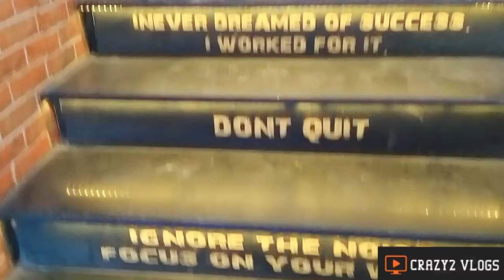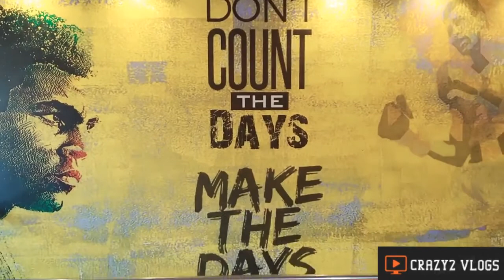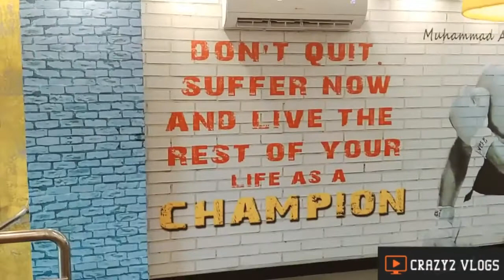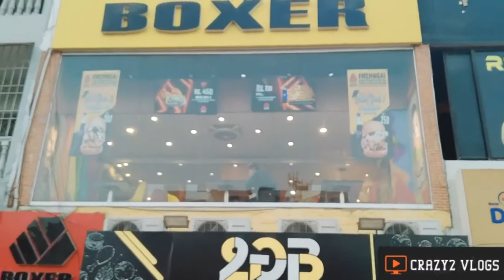Boxers Burgers | Volcano Burger | CrAzy2 Vlogs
We visited Boxer Burgers and sharing our experience with you. It was good in taste and full hygienic. Boxer Burgers are giving 2 Volcano Burgers only in just RS 600 Only.
Location Address :
Boxer Burgers is located at Gulshan Before Maskan Chorangi.